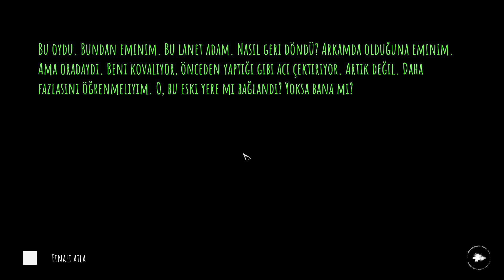Eyes PC Version Nightmare Mode Beating Charlie And Good Boy!!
📋You can write the questions you want to ask as comments.🗨️

❤️Granny Lover❤️